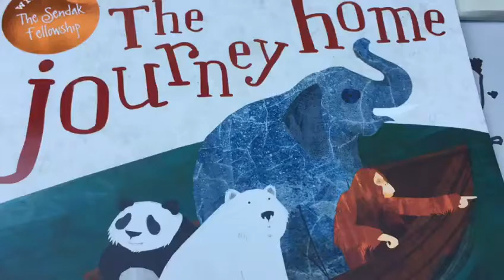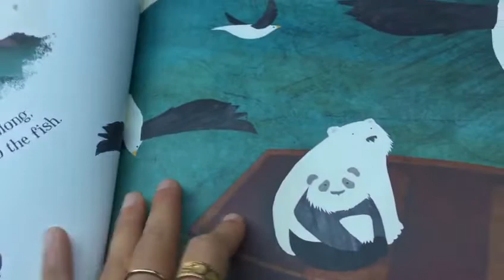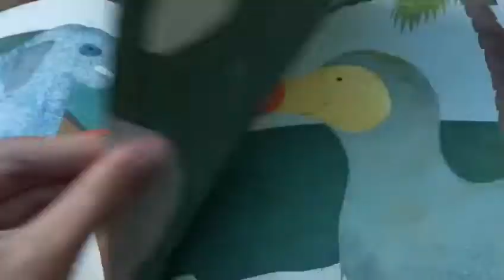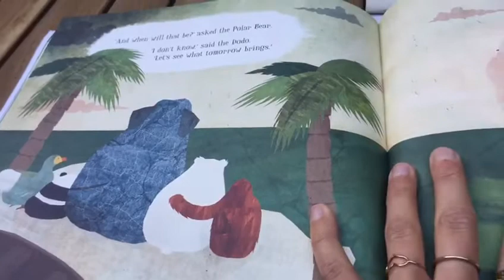Core Text Mon 22 June Class 2